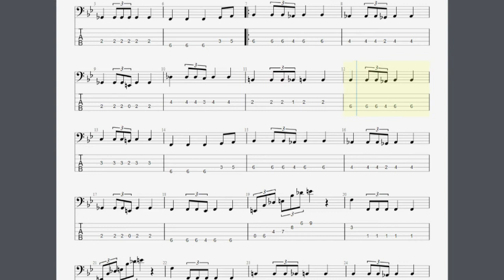【ベースアレンジ タブ譜】ゼルダの伝説 メインテーマ ｜The Legend of Zelda: Main Theme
🔽ゼルダの伝説の楽譜を探す

～～PR～～
🔽iHerb

🔽amazon　prime

・↑無料体験できます
・Prime Videoの見放題動画
・その他多数の特典、サービスがあります